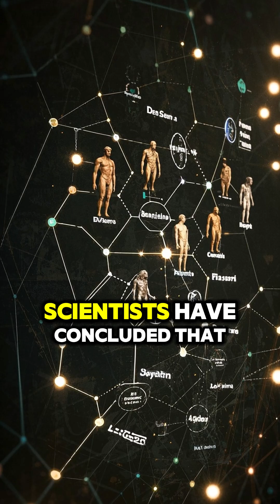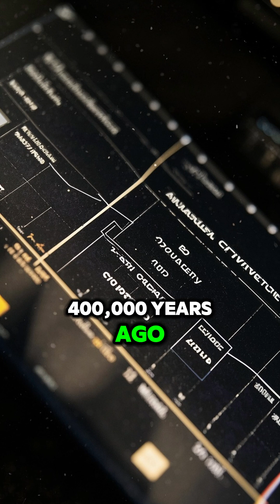Who Were the Denisovans?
In 2008, scientists found a pinky bone in a Siberian cave.

What they uncovered was a new species of ancient human—Homo denisova—that no one had ever seen before.

They left behind almost no bones, no faces… but their DNA lives on in millions of people today.

Who were the Denisovans? And why did they vanish?